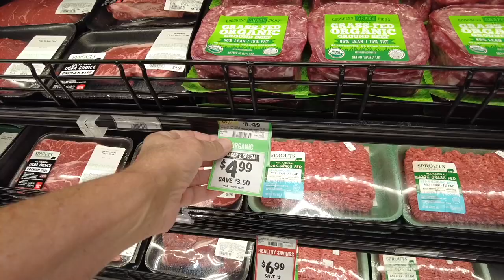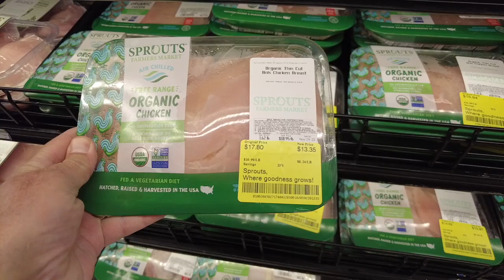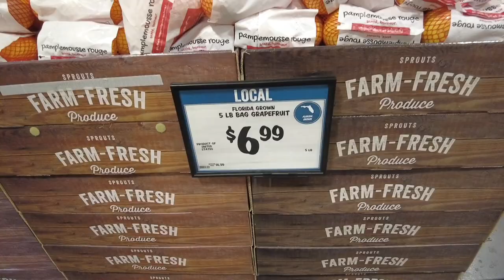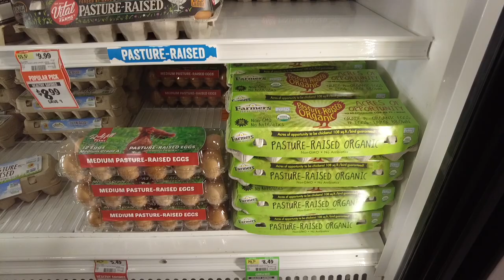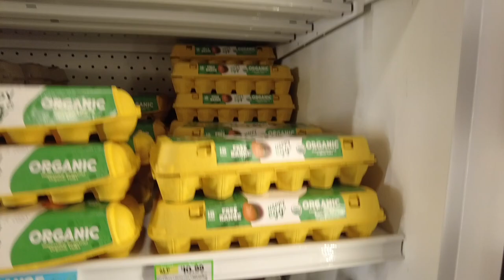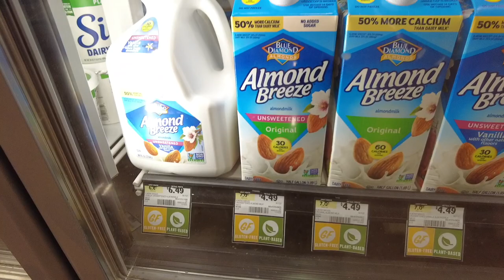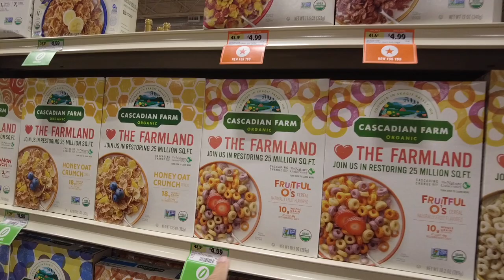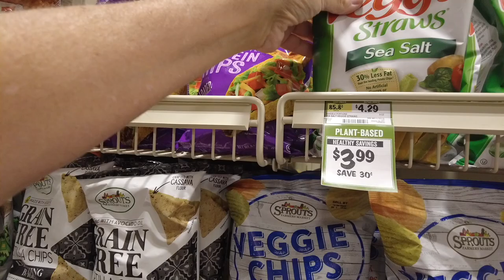$8 LB CHICKEN!!! $9 EGGS!!! SOARING FOOD INFLATION!! THIS IS NUTS!! High Prices Seafood, Vegetables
The Real Economy Food Vlog
SPROUTS News INFLATION Flash!!!  SUPERMARKET PRICES RISING DAILY!!! Amazing Grocery Inflation Costs & Prices Rising!!! Fight Inflation & Rising Food Prices!  You Have to shop around for bargains on a Budget!

Scott